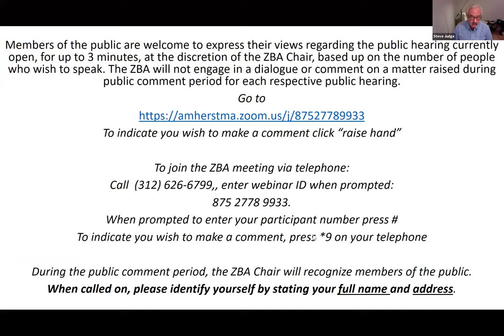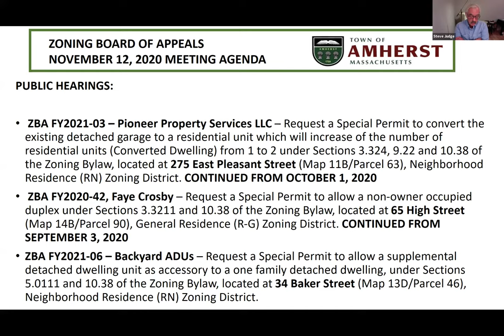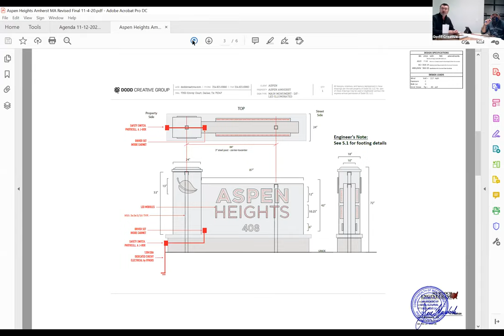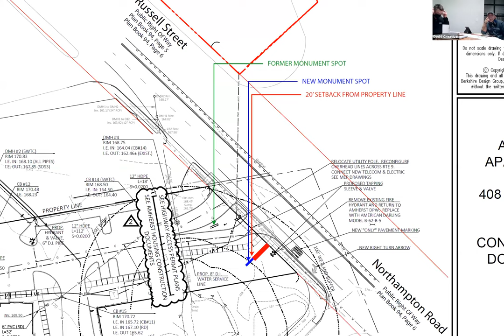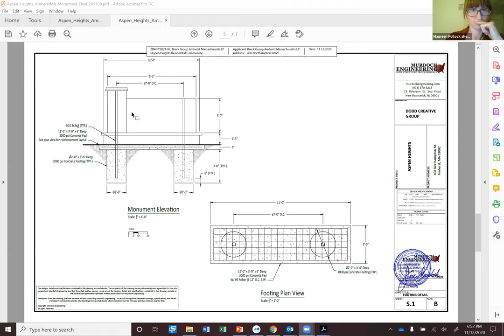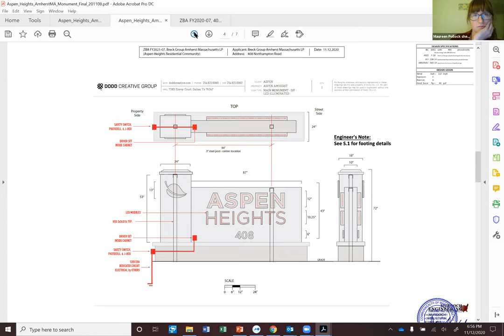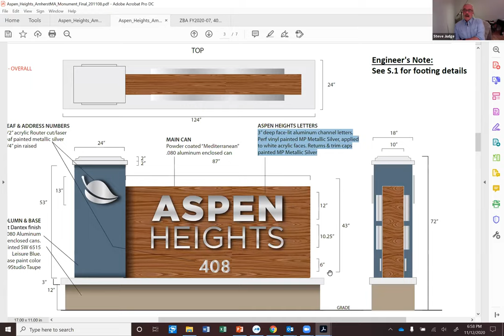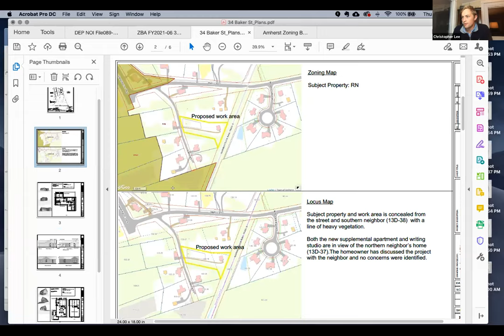Zoning Board of Appeals Nov 12, 2020